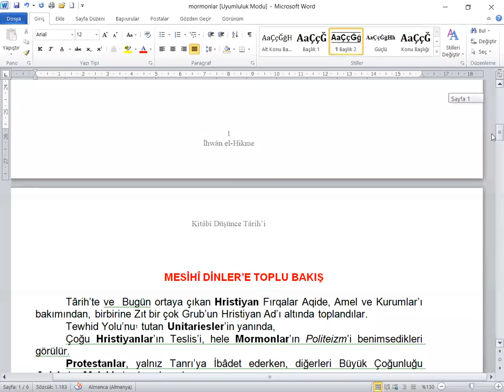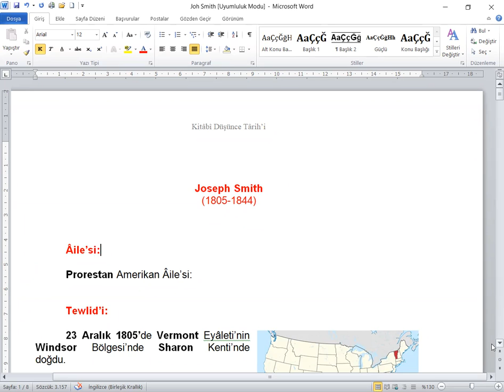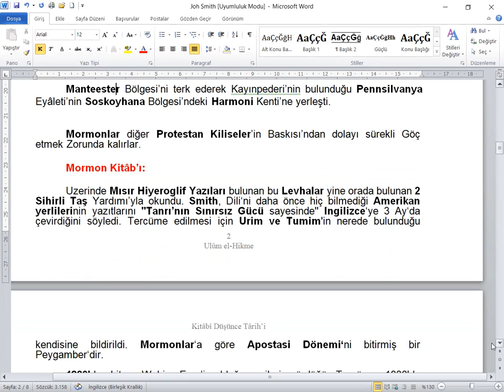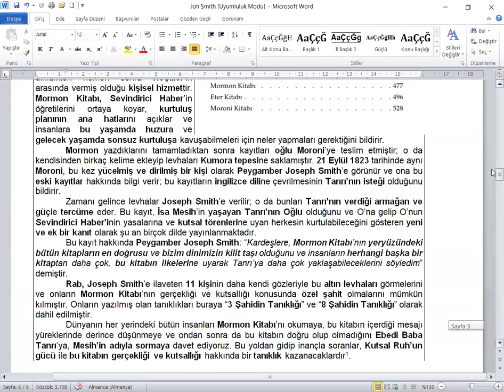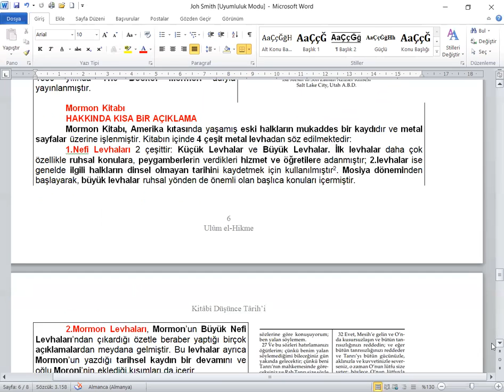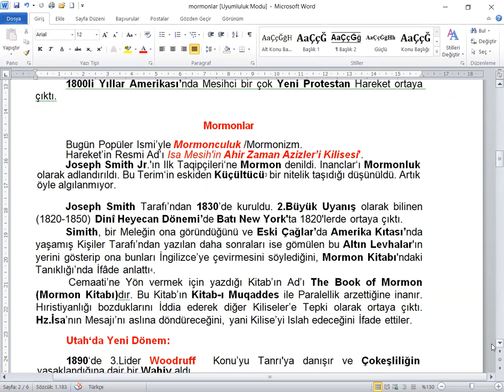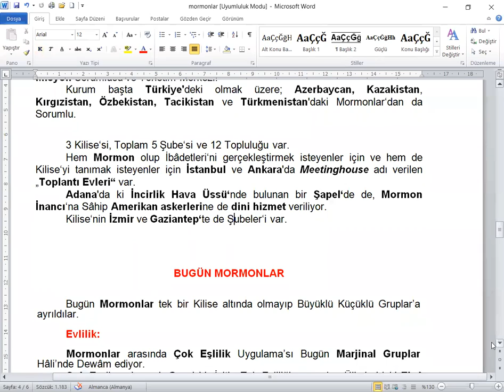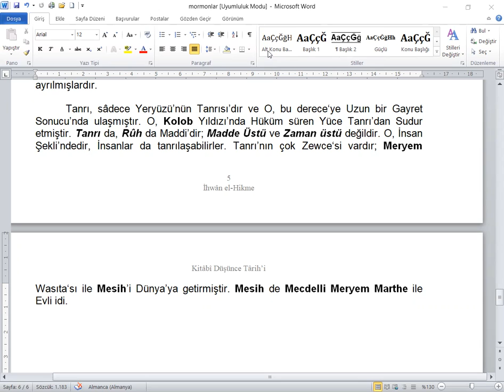Mormonlar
LKitâbî Düşünce Târihi
5 Nisan 2021